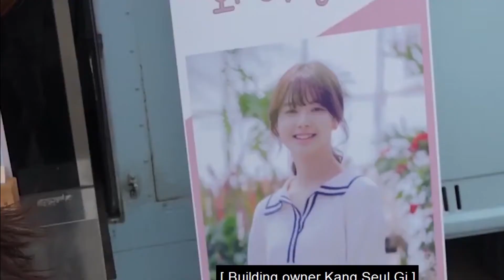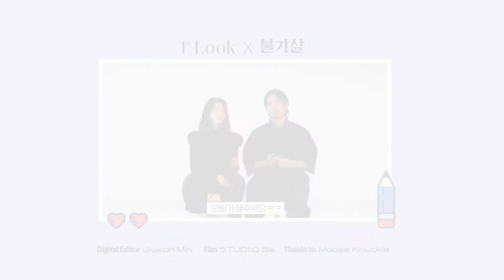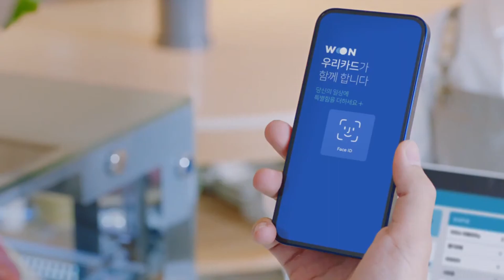DRAMA KOREA TERBARU 2021 | Drakor Choi Woo Shik Our Beloved Summer, Lee Jin Wook Bulgassal, Snowdrop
🌸Dakor Terbaru Desember 2021 PART 12 :
Our Beloved Summer: Kim Dami, Choi Woo Shik, Kim Sungcheol, Roh Jeong Eui
Artificial City: Soo Ae, Kim Kang Woo
Uncle : Oh Jungse, Lee Kyunghoon, Jeon Hyejin
Bad and Crazy: Lee Dong Wook, Wi Ha Joon, Han Ji Eun
Bulgassal: Lee Jin Wook, Kwon Na Ra, Gong Seung Yoon, Lee Joon
When Flowers Bloom I Think of the Moon : Yoo Seung-Ho, Hyeri
Snowdrop : Jisoo BLACKPINK, Jung Haein
Only One Person : Ahn Eun Jin, Gang Ye-won, Joy, Kim Kyung Nam
The Silent Sea : Bae Doona, Gong Yoo, Lee Jun, Kim Seonyoung
Tonton juga Rekomendasi Drama Korea tahun 2021 lainnya